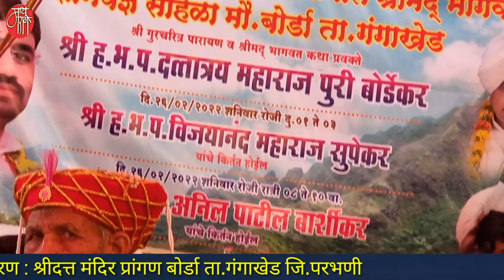रुक्मिणी स्वयंवर,भागवत कथा,दत्तात्रय महाराज बोर्डेकर, मंगलाष्टके,dattatraya maharaj,mangalashtak,dj,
नवरदेव घोड्यावर वाजत गाजत लग्नमंडपाकडे निघालेला..नवरदेव साधासुधा नाही तर प्रत्यक्ष भगवान श्रीकृष्ण. नवरी रुक्मिणी लग्नमंडपात सजून सवरुन आलेली.व-हाडी मंडळी, नवरानवरीचे मामा,करवल्या..सारी जय्यत तयारी.. लग्नघटिका झाली आणि मंगलाष्टकांना सुरुवात... गावोगावी सुरू असलेल्या श्रीमद भागवत सप्ताहात ही दृष्ये हमखास दिसतात.
परभणी जिल्ह्याच्या गंगाखेड तालुक्यातील बोर्डा येथे श्री गुरुचरित्र पारायण व श्रीमद भागवत ज्ञानयज्ञ कथा सप्ताहात भागवताचार्य ह.भ.प.दत्तात्रय महाराज बोर्डेकर यांच्या कथेत रंगलेले हे रुक्मिणी स्वयंवर एकदा पहाच!

'माय मराठी '.
मायबोलीचं महाचॅनल. !!

mai Marathi...
the biggest channel of the mothertoung.
-rajesaheb kadam